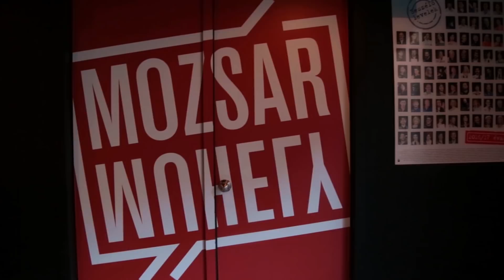2018: Hogyan ÉLD TÚL?! | Story Time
A Frappé Budapesten kívül, Szegeden, Győrben és Mosonmagyaróváron is elérhető!